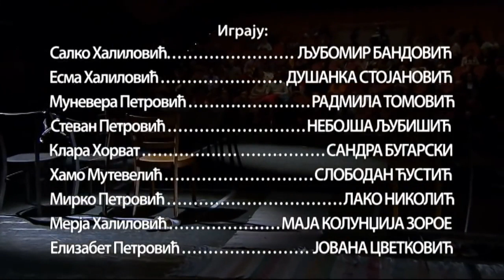Ćeif - Beogradsko dramsko pozorište (2007.)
Drama ĆEIF, sarajevskog autora Mirze Fehimovića je pobednik na Konkursu za savremeni domaći dramski tekst na bosanskom i srpskom jeziku, koji su objavili Festival MESS i Beogradsko dramsko pozorište.
Postavljena je na scenu 2007. godine u režiji Egona Savina, a do danas je ostala jedna od najnagrađivanijih predstava Beogradskog dramskog pozorišta.
Komad delikatno razlaže bosansku traumu kroz nekoliko isprepletanih sudbina, čisto i pomirlјivo – bez osude ijedne nacije, jer svi su na svoj, sudbinski predodređen način, žrtve bolnog iskustva.

Igraju:
Ljubomir Bandović
Dušanka Stojanović
Radmila Tomović
Nebojša Ljubišić
Sandra Bugarski
Slobodan Ćustić
Lako Nikolić
Maja Kolundžija Zoroe
Jovana Cvetković / Bilјana Maletić Zaverla

NAGRADA ZA NAJBOLJU PREDSTAVU, Novi Sad Sterijino pozorje
EGON SAVIN ZA NAJBOLJU REŽIJU, Novi Sad Sterijino pozorje
DUŠANKA STOJANOVIĆ NAGRADA ZA GLUMAČKO OSTVARENJE,Novi Sad Sterijino pozorje
LJUBOMIR BANDOVIĆ NAGRADA "ZORAN RADMILOVIĆ", Zaječar, "Dani Zorana Radmilovića"
NAGRADA PUBLIKE ZA NAJBOLJU PREDSTAVU,Rijeka Festival malih scena
EGON SAVIN ZA NAJBOLJU REŽIJU, Rijeka Festival malih scena
DUŠANKA STOJANOVIĆ ZA NAJBOLJU GLUMICU, Rijeka Festival malih scena
NAGRADE ZA GLUMAČKO OSTVARENJE "DAVID ŠTRBAC" DOBILI SU DUŠANKA STOJANOVIĆ I LJUBOMIR BANDOVIĆ, Banja Luka Festival "Petar Kočić"
GRAND PRIX ZA NAJBOLJU PREDSTAVU, Zenica Festival bosansko-hercegovačke drame
NAJBOLJI TEKST MIRZA FEHIMOVIĆ, Zenica Festival bosansko-hercegovačke drame
NAJBOLJA REŽIJA EGON SAVIN, Zenica Festival bosansko-hercegovačke drame
NAJBOLJA ŽENSKA ULOGA DUŠANKA STOJANOVIĆ, Zenica Festival bosansko-hercegovačke drame
SPEIJALNU NAGRADU DOBILI SU LAKO NIKOLIĆ,JOVANA CVETKOVIĆ I ANA SAKIĆ, Zenica Festival bosansko-hercegovačke drame
NAJBOLJA PREDSTAVA FESTIVALA, NAJBOLJA GLUMAČKA OSTVARENJA DUŠANKA STOJANOVIĆ I LJUBOMIR BANDOVIĆ, NAJBOLJA REŽIJA EGON SAVIN, Kragujevac, JoakimInter Fest...